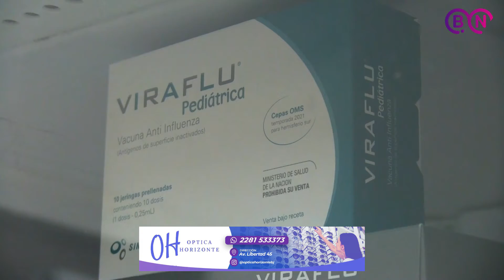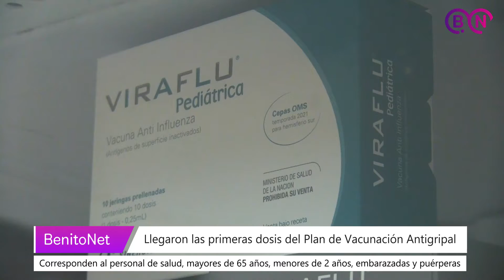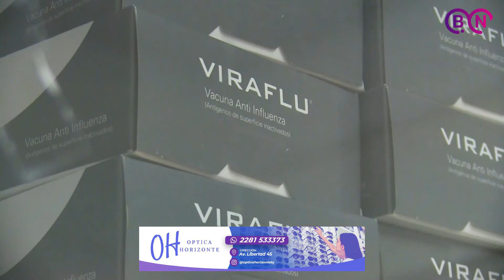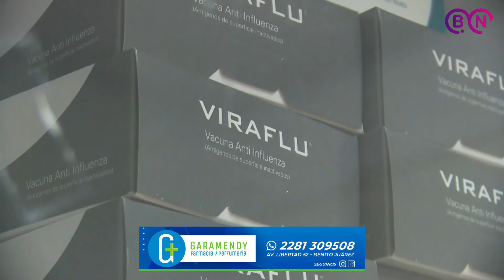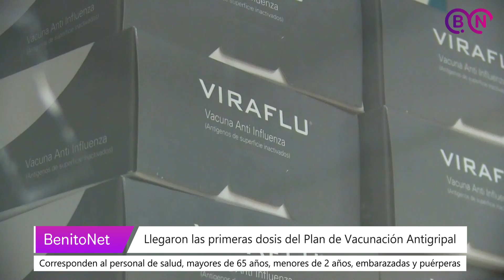Llegaron las primeras dosis del Plan de Vacunación Antigripal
La responsable del área de vacunación, Marcela Borchi, nos informó sobre la llegada de las primeras dosis del Plan de Vacunación Antigripal.
Corresponden al personal de salud, mayores de 65 años, menores de 2 años, embarazadas y puérperas.
Las vacunas se estarán aplicando en los Centros de Atención Primaria de la Salud (CAPS) de cada barrio.

Para mayores de 65 años, se deberá solicitar un turno previo, con el fin de evitar aglomeraciones de personas de riesgo.

Para solicitar turnos:
CAPS Cecilia Grierson (Barrio Belén) 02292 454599
CAPS Osvaldo Catena (Barrio Muñoz) 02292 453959
CAPS Juan Baez (Barrio Pachán) 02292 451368
CAPS Ramón Carrillo (Barrio Molino) 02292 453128
CAPS Esteban Riganti (Sec. de Salud) 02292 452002
CAPS Felipe Anuncibay (Villa Cacique) 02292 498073

La vacuna antigripal debe ser diferenciada 15 días de la dosis de la vacuna de Covid-19.